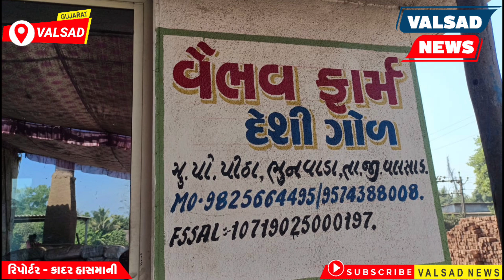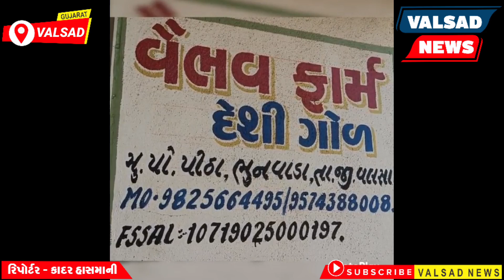વલસાડ માં બનતા આ દેશી ગોળ ની માર્કેટ માં જબરજસ્ત ડિમાન્ડ.